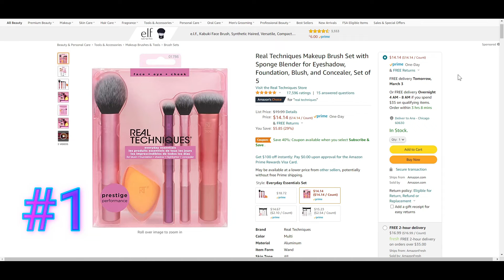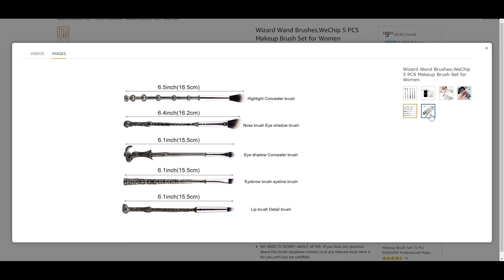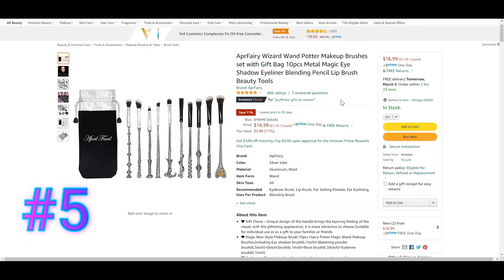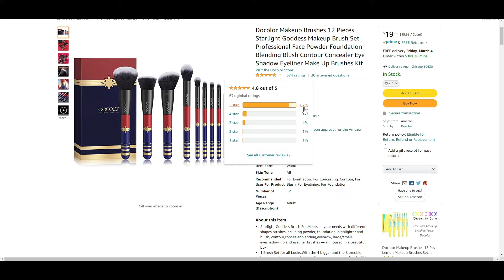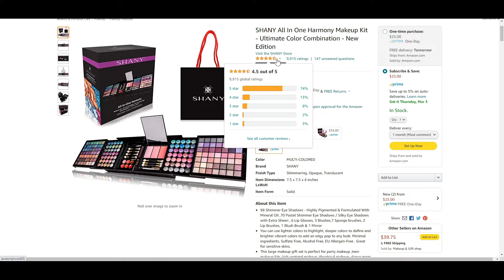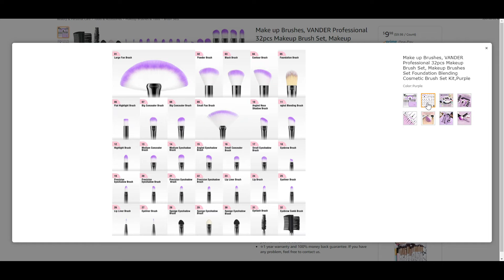Top Make Up Sets 2022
Spent a lot of time to bring you all the Best Products and Quality and Price!

1.Real Techniques Makeup Brush Set with Sponge Blender for Eyeshadow, Foundation, Blush, and Concealer, Set of 5

2.Niré Beauty 15piece Award Winning Professional Makeup Brush Set: Vegan Makeup Brushes with Case, Beauty Blender, Brush Cleaner, Guide, Gift Box

3.Real Techniques Makeup Brush Set with 2 Sponge Blenders for Eyeshadow, Foundation, Blush, and Concealer, 6 Piece Makeup Brush Set

4.Wizard Wand Brushes,WeChip 5 PCS Makeup Brush Set for Women

5.AprFairy Wizard Wand Potter Makeup Brushes set with Gift Bag 10pcs Metal Magic Eye Shadow Eyeliner Blending Pencil Lip Brush Beauty Tools

6.Docolor Makeup Brushes 12 Pieces Starlight Goddess Makeup Brush Set Professional Face Powder Foundation Blending Blush Contour Concealer Eye Shadow Eyeliner Make Up Brushes Kit

7.SHANY Gift Surprise - AMAZON EXCLUSIVE - All in One Makeup Bundle - Includes Pro Makeup Brush Set, Eyeshadow Palette,Makeup Set or Lipgloss Set and etc. - COLORS & SELECTION VARY

8.SHANY All In One Harmony Makeup Kit - Ultimate Color Combination - New Edition

9.All In One Makeup Kit Multi-Purpose Makeup Set Full Makeup Essential Starter Kit for Beginners or Pros(Makeup Kit-02)

10.Make up Brushes, VANDER Professional 32pcs Makeup Brush Set, Makeup Brushes Set Foundation Blending Cosmetic Brush Set Kit,Purple

Great for Party's, Gifts, Wedding's, School Events and More!